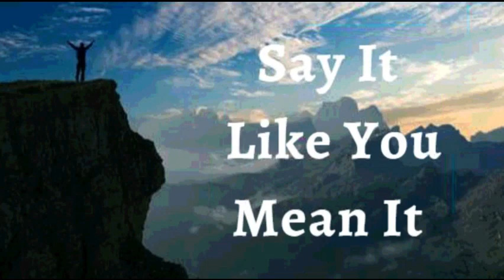8th October 2022 Say it Like you Mean it (Audio in Sinhala)